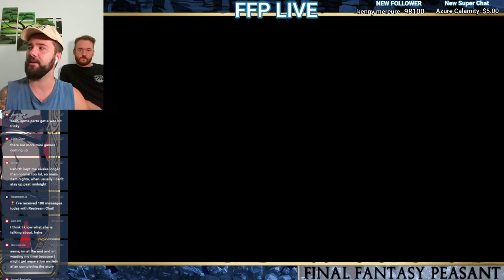*PART 22* (GONGAGA PART 2!) Final Fantasy 7 Rebirth With A Peasant! - PLAYTHROUGH - REMAKE REACTION